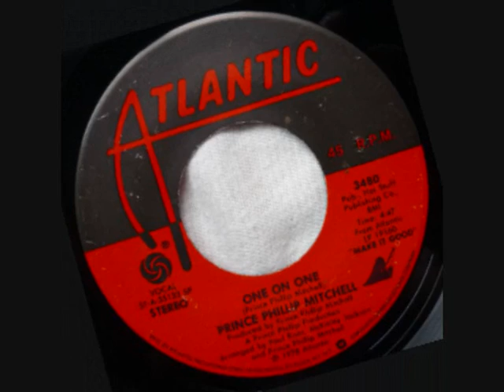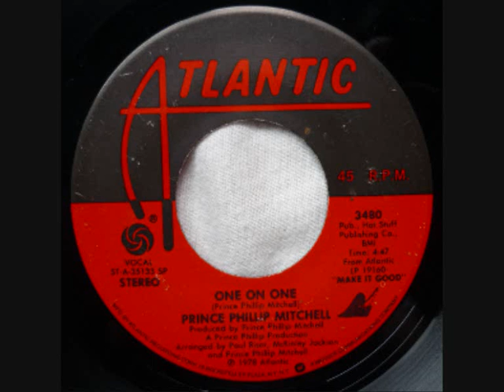Prince Phillip Mitchel-One On One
Modern Soul/Soul